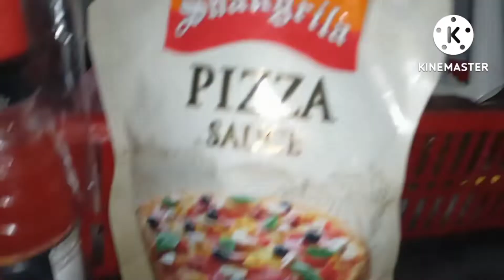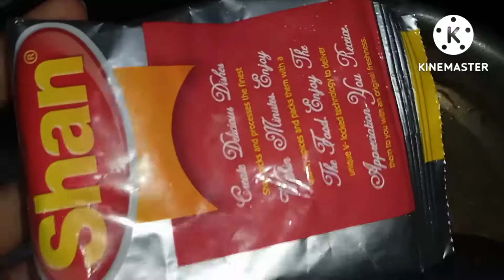Aj banaya pizza bread sandwich bht hi mazay ka